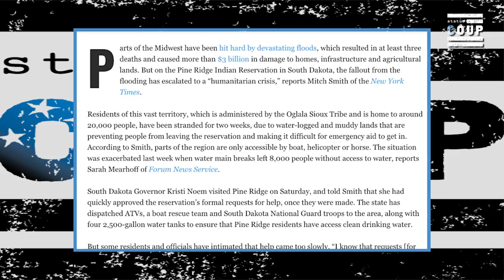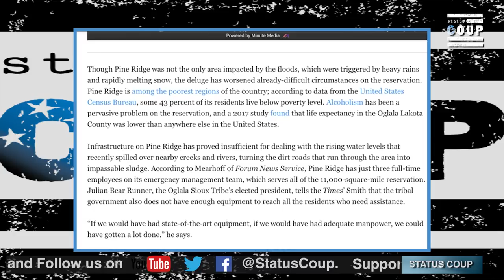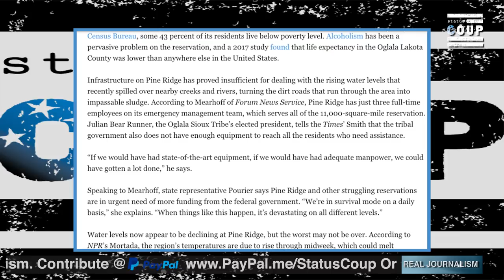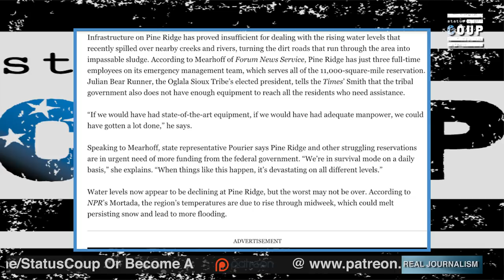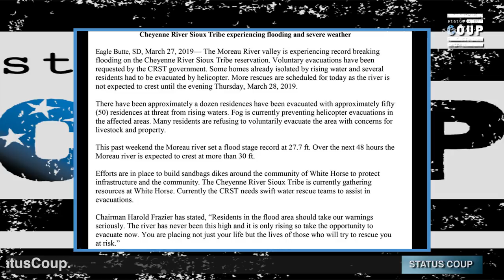Native American Reservations in CRISIS Due to Climate-Induced Flooding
How to Support Cheyenne Sioux River Tribe:
Cheyenne River Sioux Tribe
Account # 117073
State Bank of Eagle Butte

Jordan Chariton reports on the dangerous flooding occurring at both Pine Ridge Indian Reservation and Cheyenne River Sioux Tribe's reservation in South Dakota.